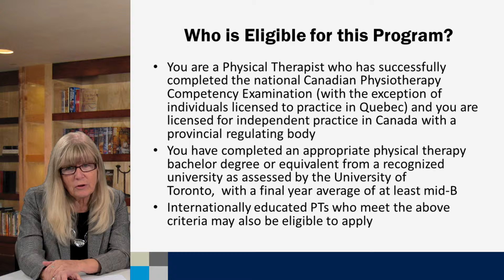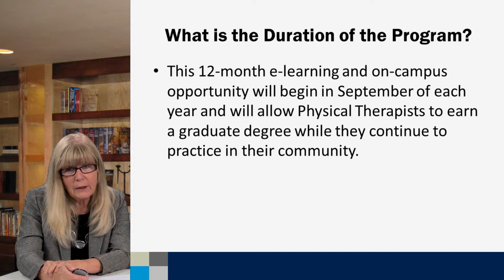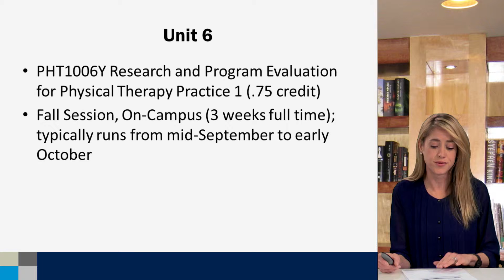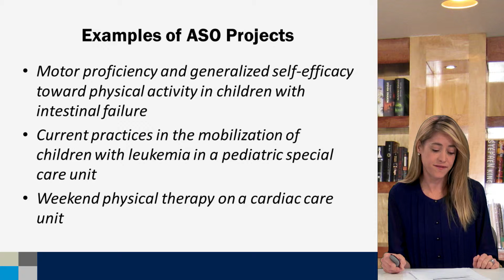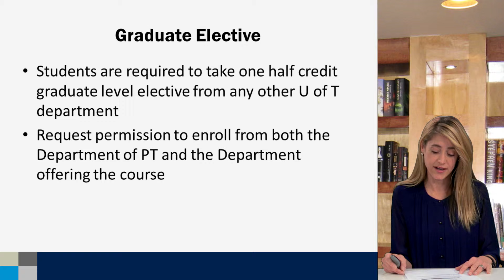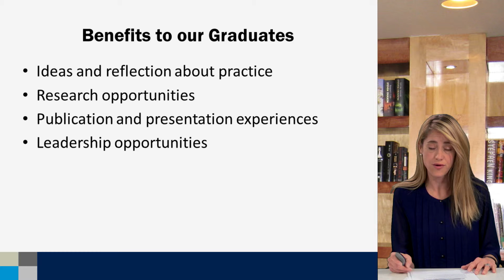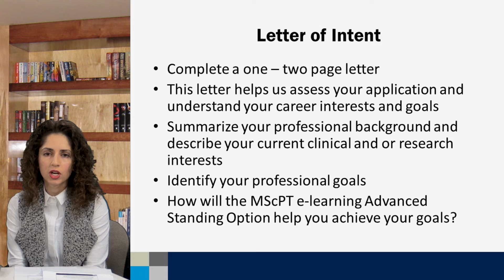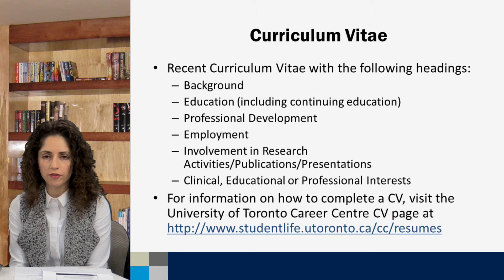MSc Physical Therapy Advance Standing Option Graduate Program, Faculty of Medicine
Second Annual Interactive Graduate School Webinar hosted by Graduate and Life Sciences Education. Learn more about the graduate programs (MSc & PhD) in the department of Physical Therapy at the Faculty of Medicine, University of Toronto. Please visit glse.utoronto.ca for more information.